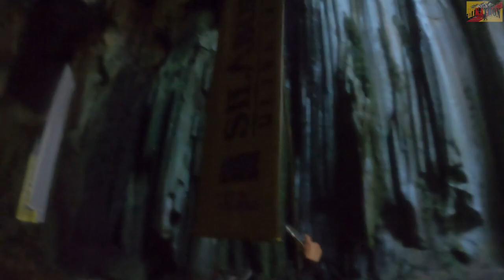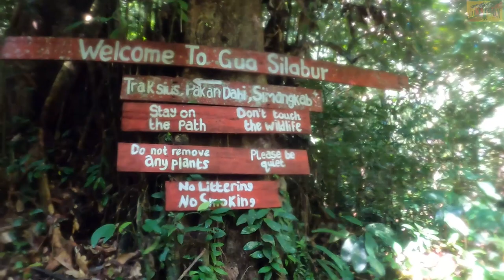SILABUR ULTRA TRAIL 2023 ( VLOG ) FRIED UNDER THE HOT SUN